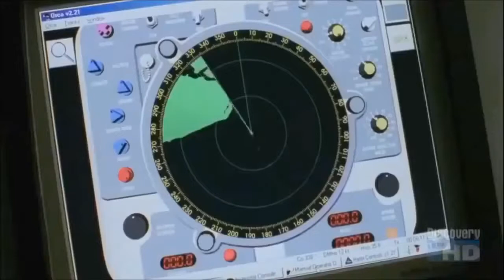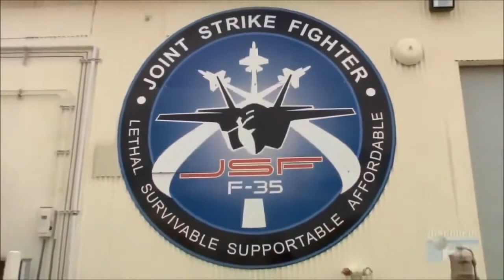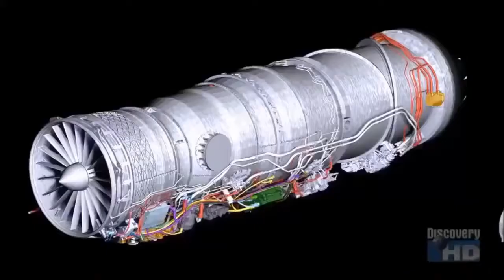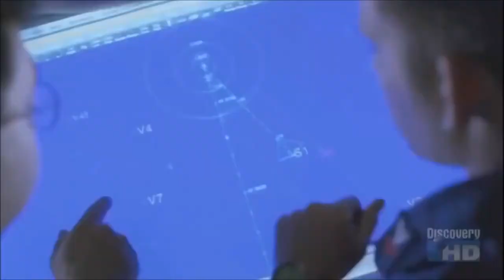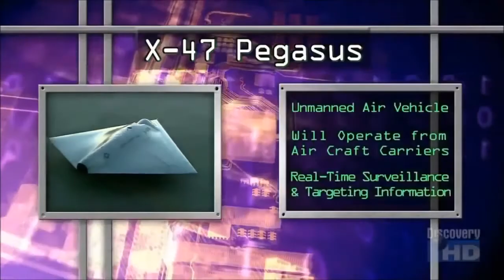Future Fighter Planes Documentary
BBC Documentary

Лицензия
Future Fighter Planes Documentary доступно на условиях лицензии Creative Commons «Attribution» («Атрибуция») 4.0 Всемирная.